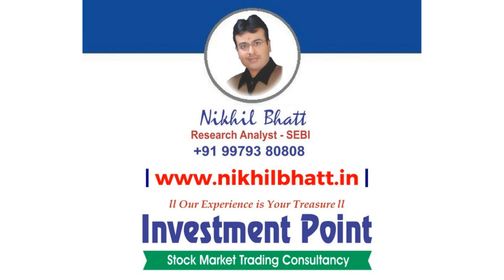Stock Market Trend With SEBI Reg. Research Analyst - Nikhil Bhatt | 12 January 2023